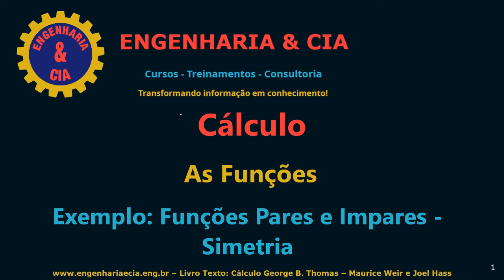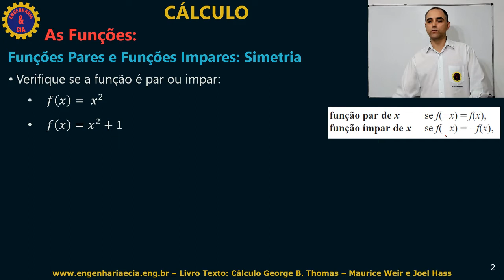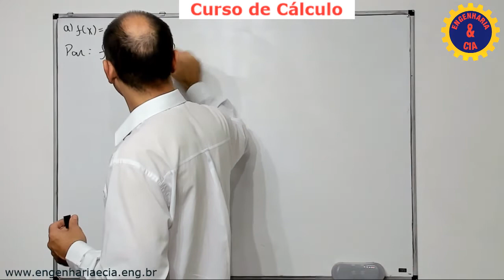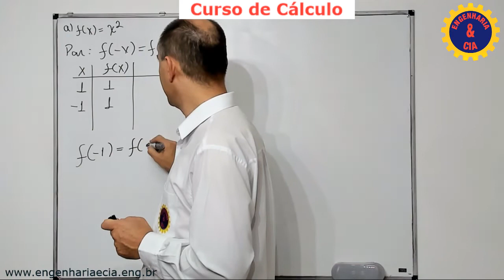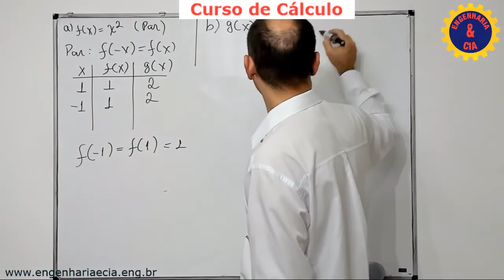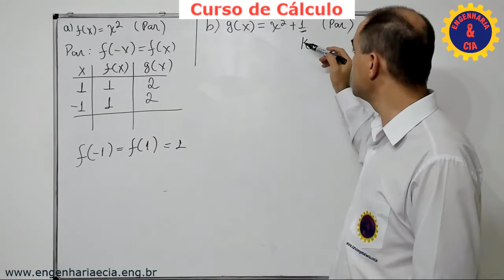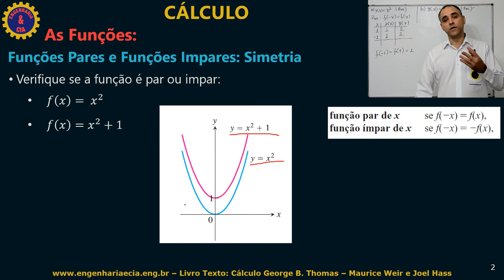CÁLCULO | AULA 0009 EXEMPLO COMO IDENTIFICAR SE UMA FUNÇÃO É PAR OU ÍMPAR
Nessa aula da série "Conceito Direto ao ponto, da temática de Cálculo nós resolvemos um exemplo de como identificar se uma função é par ou ímpar.

CONSIDERAÇÕES SOBRE RESISTÊNCIA DOS MATERIAIS

Resistência dos Materiais RESMAT é a disciplina que estudo o fenômeno dos corpos deformáveis.  Na faculdade, Resistência dos Materiais é apelidada de RESMAT que vem da abreviação da palavra resistência e materiais.

Resistência dos Materiais RESMAT é uma importante disciplina nas faculdades de engenharia, presente em várias modalidades de engenharia.

Mecânica Geral ou Estática, além das disciplinas de cálculo são matérias importantes que antecedem a Resistência dos Materiais RESMAT,

Recomendamos uma revisão desses assuntos antes de iniciar os estudos de Resistência dos Materiais RESMAT.

Entender Resistência dos Materiais RESMAT é fundamental para a compreensão de projetos que envolve estruturas e elementos de máquinas.

É inconcebível que um aluno de Engenharia, principalmente Engenharia Civil, Engenharia Mecânica ou Engenharia Naval, entre outras, não saiba ou compreenda os princípios da Resistência dos Materiais RESMAT, pois ela é a base teórica para cálculo de estruturas de concreto ou metálicas presentes em qualquer construção moderna.

A resistência dos materiais RESMAT também está presente no projeto de elementos de máquinas, atribuição de engenheiros mecânicos.

Assim sendo a Resistência dos Materiais RESMAT está presente em projetos de casas, pontes, prédios, veículos, navios, etc.

Se você tem dificuldades para entender Resistência dos Materiais RESMAT, está no lugar certo pois iremos abordar várias aulas e dicas nesse tema tão importante.

Desejamos sucesso no seu estudo de Resistência dos Materiais RESMAT.